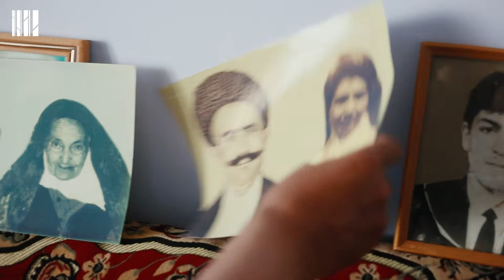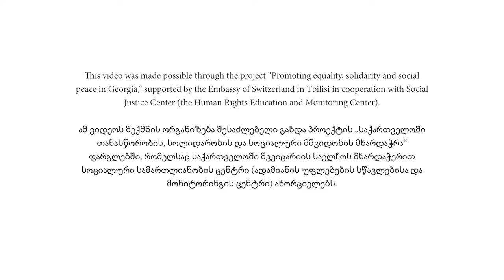მოქალაქეობის გარეშე დარჩენილი მუსლიმი მესხები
საქართველოს სსრ-დან იძულებით გადასახლებული მესხების დიდი ნაწილი, რომელიც სხვადასხვა დროს სამშობლოში დაბრუნდა, დღემდე მოქალაქეობის გარეშე ცხოვრობს.

რეპატრიანტის სტატუსი მიენიჭა 200-მდე პირს. მოქალაქეობის მიღების შესაძლებლობა გამოიყენა მხოლოდ 500-მა ადამიანმა. დანარჩენები კი, ვერ ახერხებენ მოქალაქოების მიღებას.

ვიდეოში ნახავთ, როგორ ცხოვრობენ მოქალაქეობის გარეშე დარჩენილი მუსლიმი მესხები და რა ყოველდღიური პრობლემების წინაშე არიან ისინი?